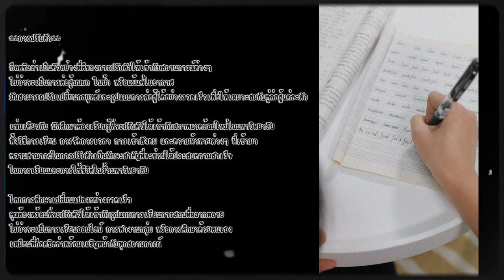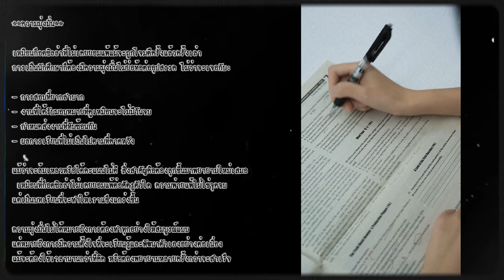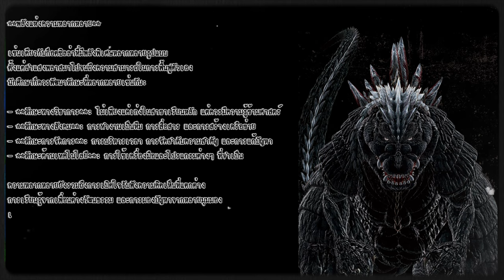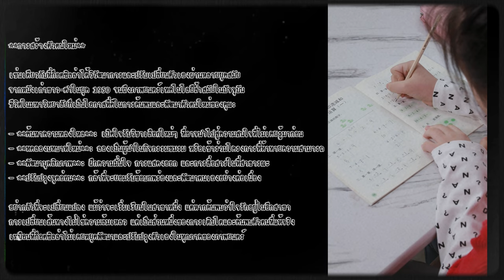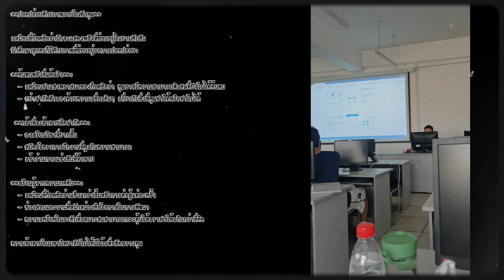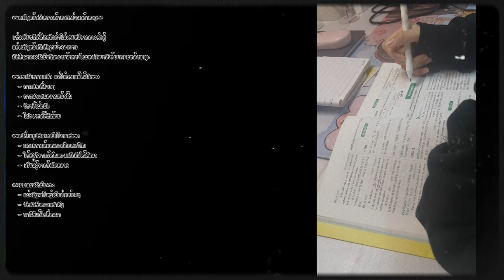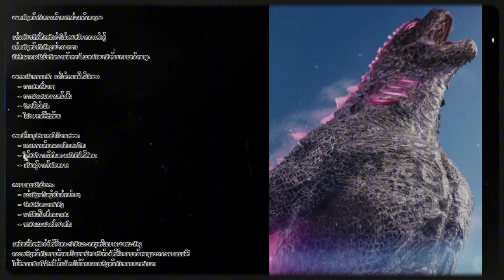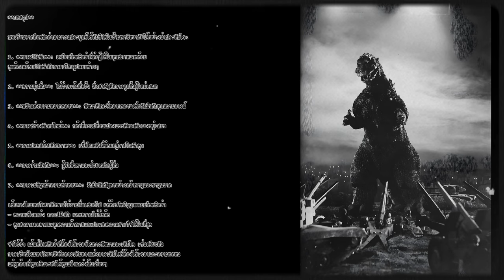Godzilla's Guide to College: เอาชนะความท้าทายแบบสัตว์ประหลาด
เมื่อ ก็อดซิลล่า ต้องเผชิญกับความท้าทายที่ยิ่งใหญ่กว่าเมืองที่ถูกทำลาย: ชีวิตในมหาวิทยาลัย! 🎓🐉 ในคลิปนี้ เราจะพาคุณดู 'Godzilla's Guide to College' ที่เต็มไปด้วยเคล็ดลับการจัดการชีวิตวัยเรียน สู้กับความเครียด เอาชนะข้อสอบแบบสัตว์ประหลาด และสร้างสมดุลระหว่างงานเรียนกับชีวิตส่วนตัว ถ้าคุณเคยรู้สึกเหมือนทุกอย่างกำลังถล่มทลาย (เหมือนโตเกียวในหนัง!) นี่คือคู่มือที่คุณต้องดู!

มาเตรียมพร้อมสำหรับการเรียนแบบ King of the Monsters! 🦖🔥